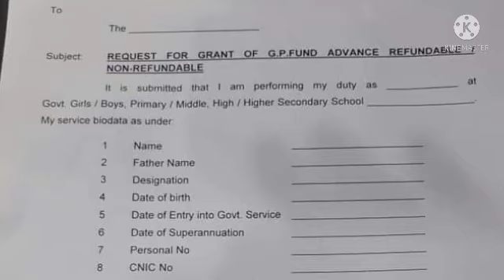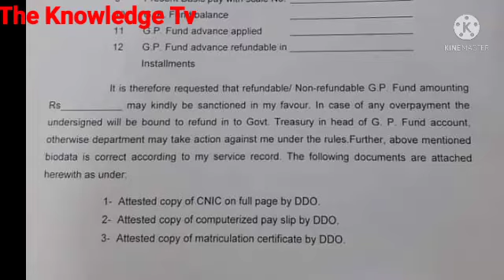How to draw gp fund||gp fund process of getting||gp fund method to draw|| good news for employees